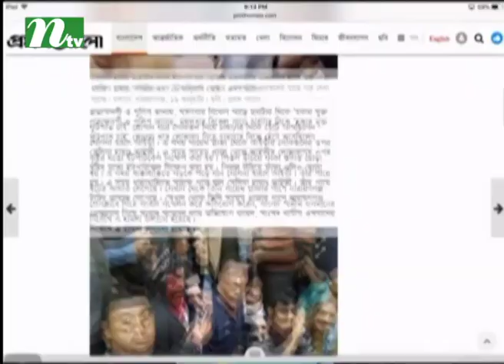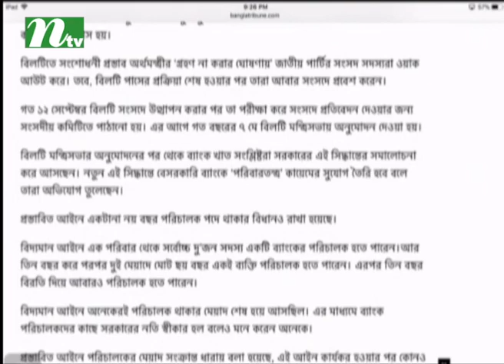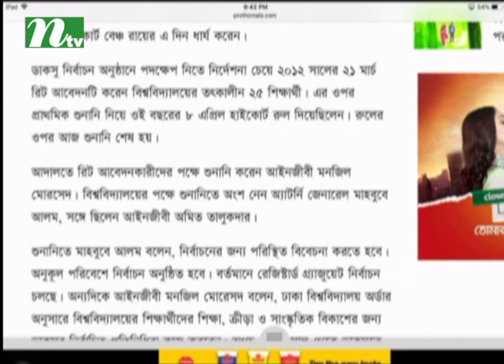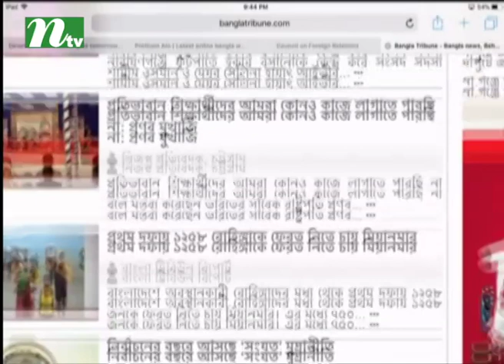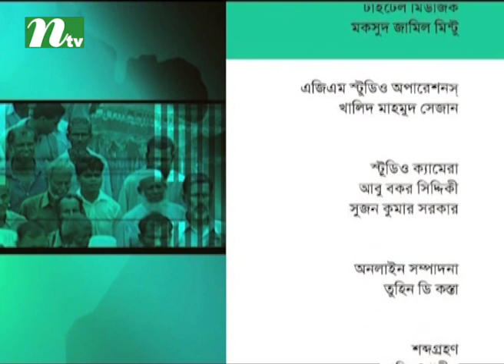Ei Somoy | Episode 2421| Talk Show | News & Current Affairs